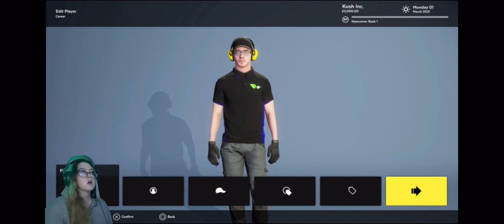Lawn Mowing Simulator?!?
Here’s what you missed on last night’s stream! 🌱 To come hang out with me check out 🖤 If you liked the video click that thumb & bell button, and follow me @xxkushh.queennxx on other platforms for more!